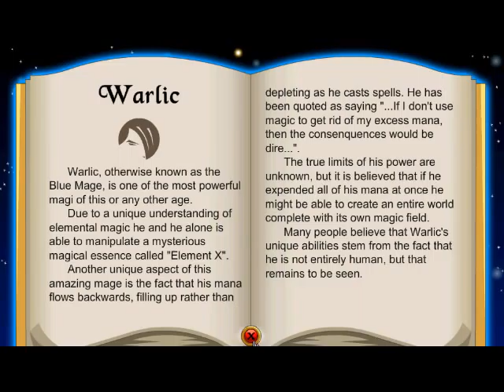Arcangrove guide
This guide tells you about the quest you'll need to do. Do the quest that gives you about the gorillaphant.